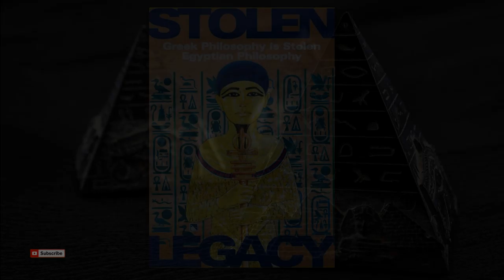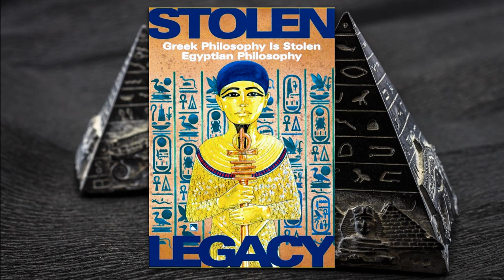Stolen Legacy by George G. M. James (Full Audiobook)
George Granville Monah James was a South American historian and author, best known for his 1954 book Stolen Legacy, in which he argued that Greek philosophy originated in ancient Egypt."The term 'Greek philosophy,' to begin with is a misnomer, for there is no such philosophy in existence. The ancient Egyptians had developed a very complex religious system, called the Mysteries, which was also the first system of salvation.